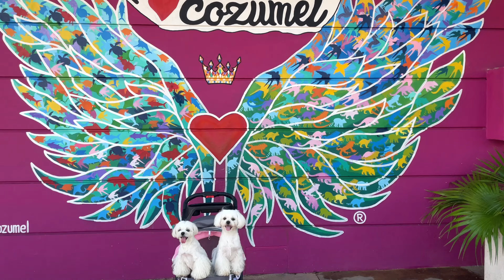MY MALTESE DOGS 3 YEARS IN 15 MINUTES ❤️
Now here is some info about me:

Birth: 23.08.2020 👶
Gender: Good-boy 😇
Breed: Maltese (I have a pedigree certificate) 🤴
Colour: Snow-white 🤍
Favourite food: Dried chicken meat

Height: 26 cm / 35 cm  (Withers / All) 📐
Length: 33 cm / 44 cm (Body / All )  📏
Weight: 3.7 kg.  ⚖️